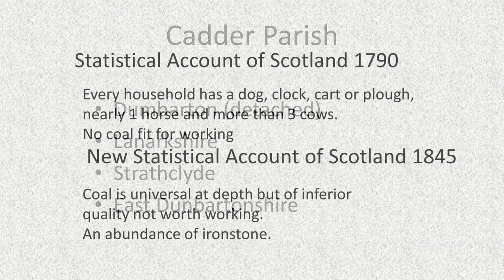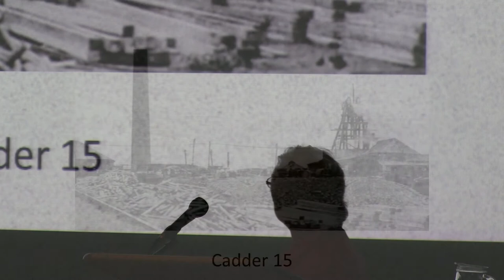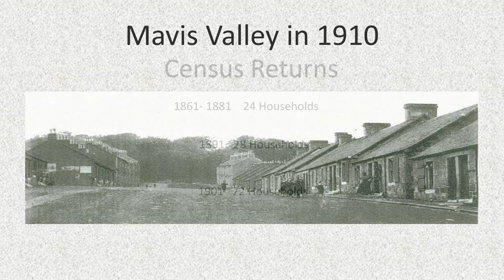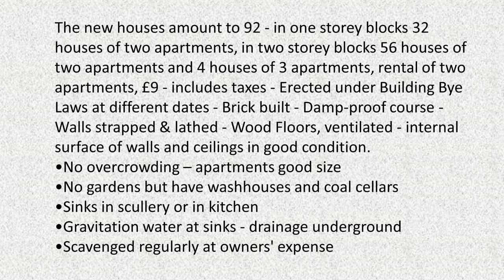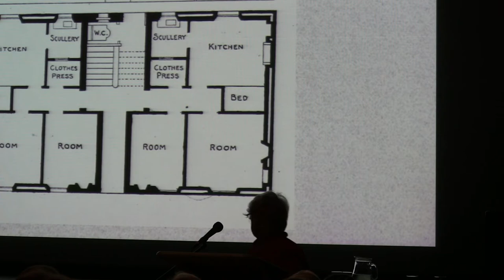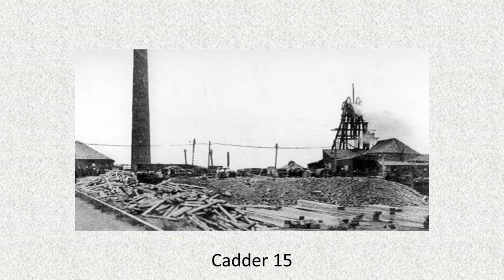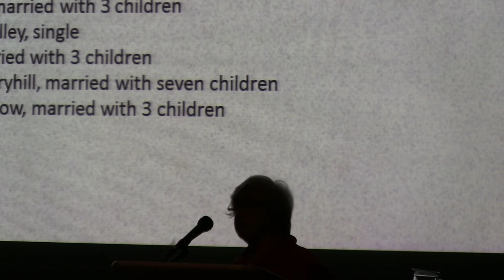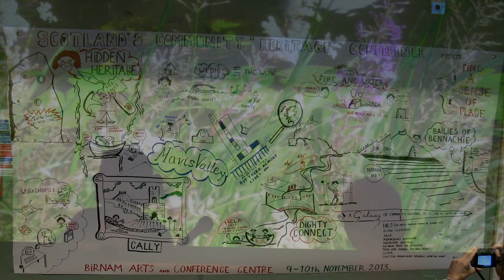The Mavis Valley Project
Carol Primrose talks about the Mavis Valley Project at Scotland's Community Heritage Conference.